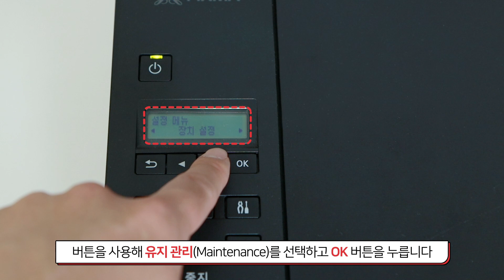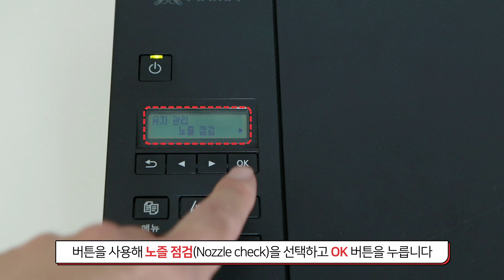캐논복합기 헤드 정밀 청소하기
인쇄 품질이 계속 불량일 때
당황하지 마시고 헤드 정밀 청소를 해보세요.

00:19 헤드 정밀 청소 하기
00:38 헤드 정밀 청소 시 주의사항
00:47 정밀 청소 후 노즐 점검하기
01:15 노즐 점검 시 주의사항

캐논코리아는 여러분의 빠른 퇴근과 효율적인 업무를 응원합니다😊